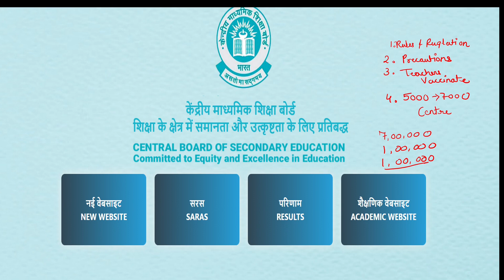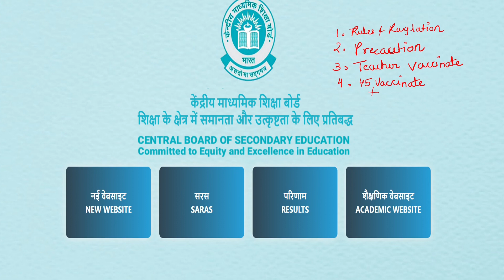Jaago CBSE Jaago | CBSE Board exam postpone / cancel news 2021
Health is our first priority.
Ab v waqt hai samjh jaao.
Khatro ky khiladi hume nhi banna hai . Exam se hume Darr nhi lagta . Darr lagta hai covid se.  Please don't take our life so lightly.